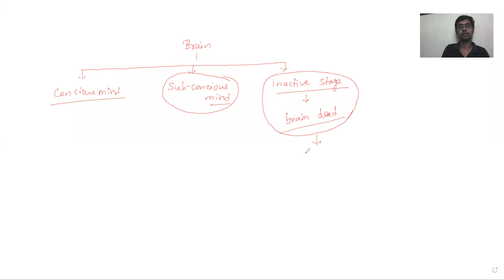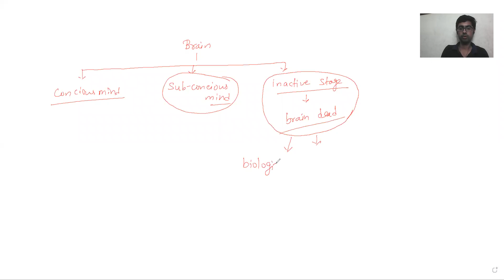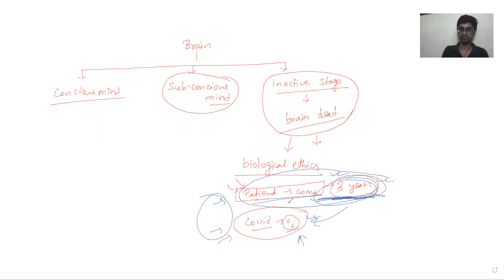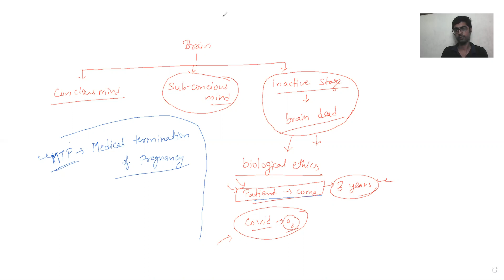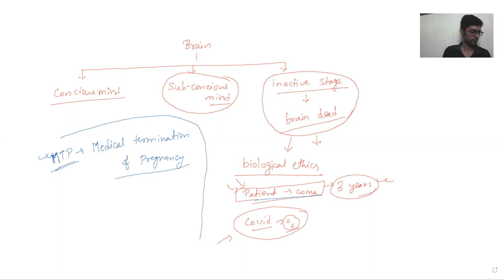The living world lecture 4 part 1